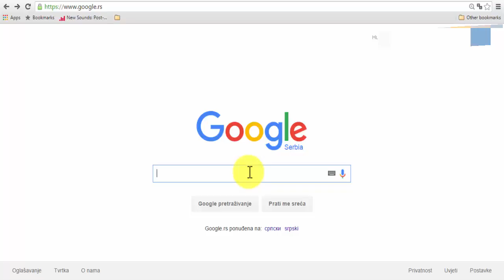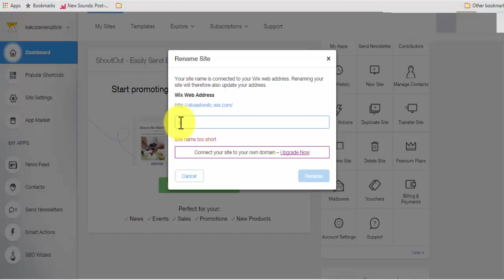Kako zameniti adresu Vašeg wix website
Posetite naš websajt za obuku.
Kako zameniti adresu ( link, url) Vašeg wix website.